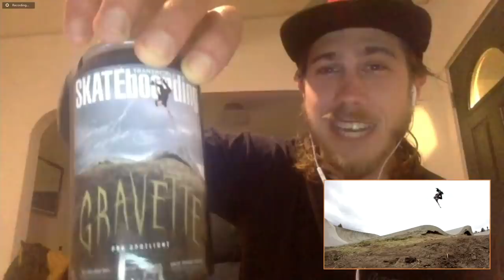David Gravette - Stop And Chat | The Nine Club With Chris Roberts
We Stop And Chat with David Gravette to discuss fly fishing from his kayak, his ongoing hip problem, launching his rolling paper company “Parachute Papers”, his pet ducks, back 5-0 down El Toro, his female lookalike on Thrasher King Of The Road, going to the hospital to get his shoulder popped back in, breaking down some of his clips and much more!

Edited By: Tim Olson, Chris Roberts & Roger Bagley
Special Thanks: Eric Longden